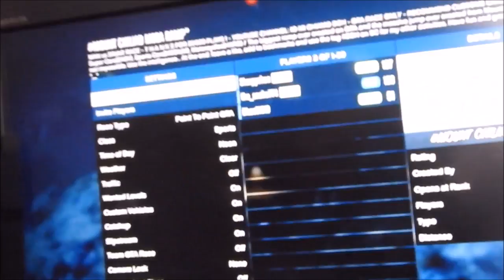68+1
copyright music by gioni with permission